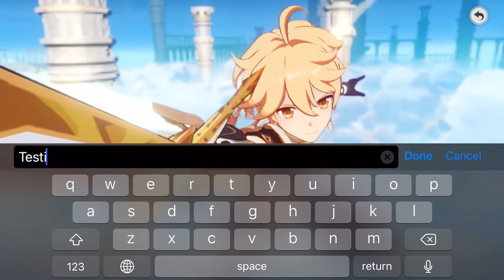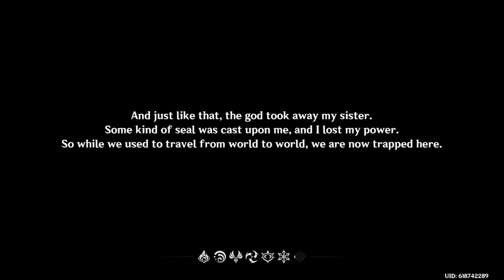🎥Playing this game for the first time 🎬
📱Genshim impact 🎮